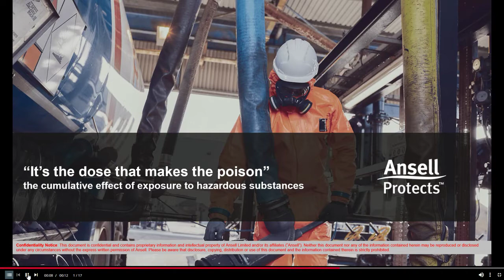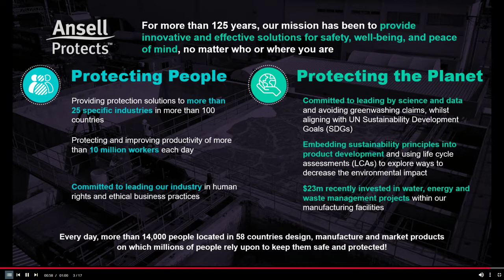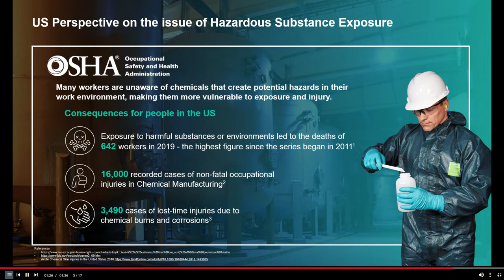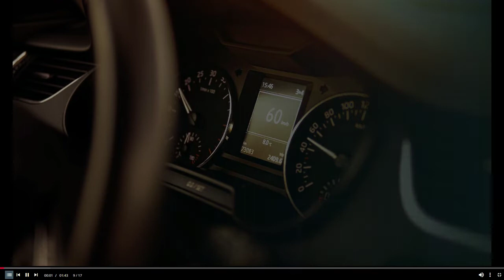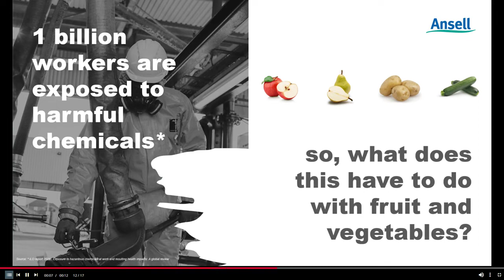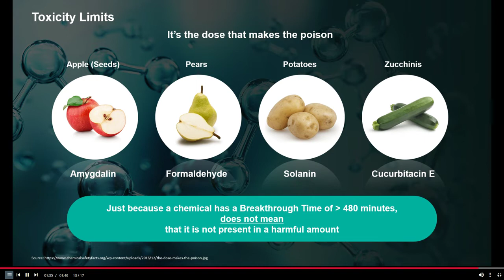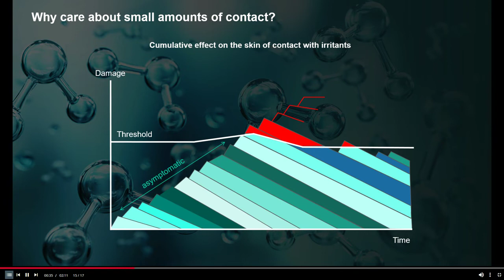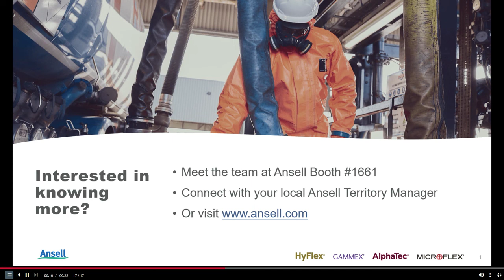It's the Dose That Makes the Poison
We discuss the risk and consequences of exposure to hazardous substances at work, focusing on the cumulative effects of common chemicals.